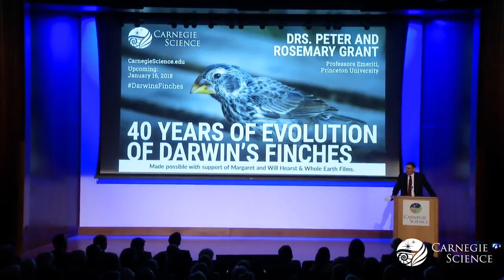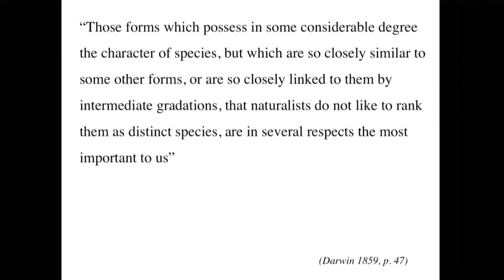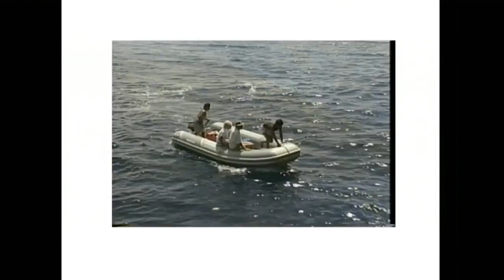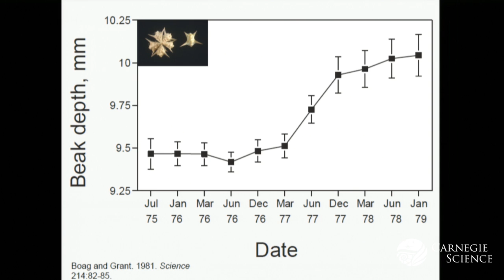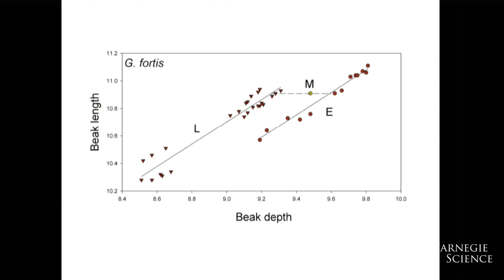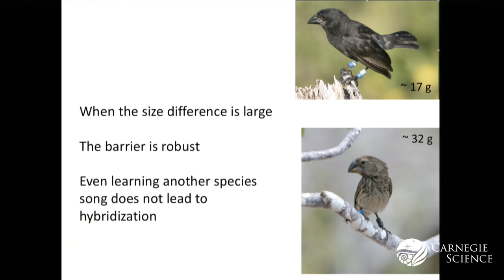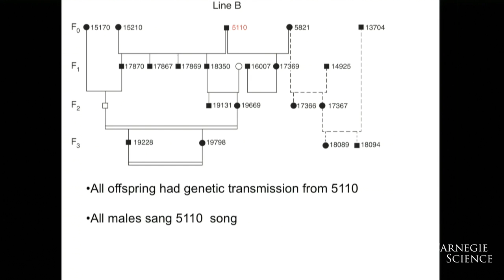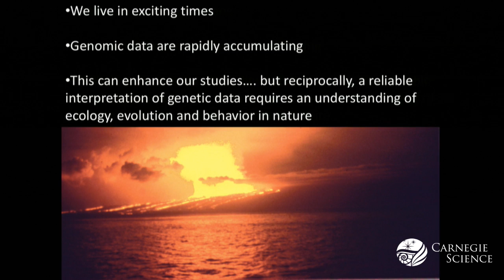40 Years of Evolution of Darwin's Finches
Charles Darwin said evolution was too slow to be observed, but modern studies have corrected this assertion. The Grants will discuss their decades of work studying Darwin’s finches on the Galápagos Island of Daphne Major, as chronicled in the Pulitzer Prize-winning book The Beak of the Finch: A Story of Evolution in Our Time. Their research showed that Darwin’s finches evolve repeatedly when the environment changes. They have even observed the initial stages of new species formation!